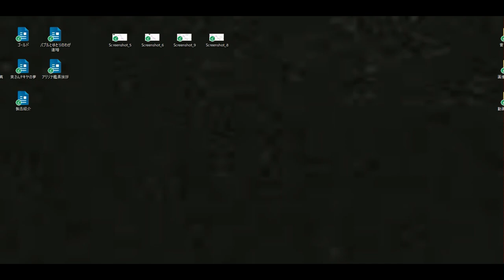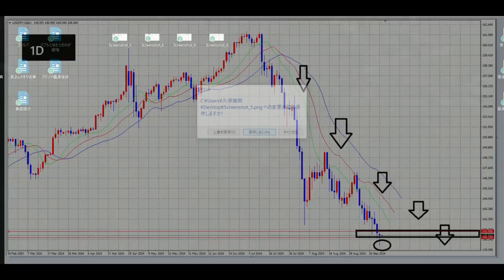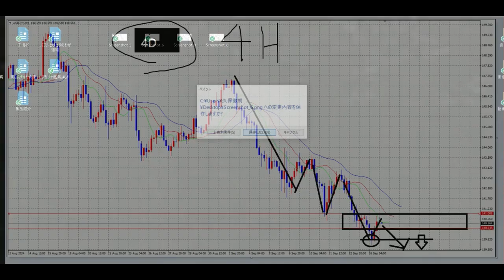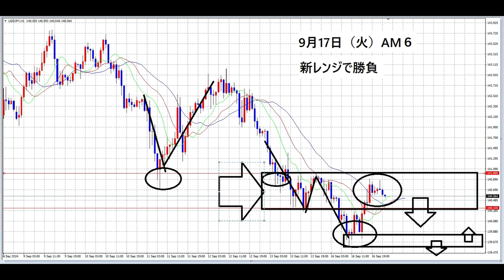【FX】今日のシナリオ「レンジとブレイク」